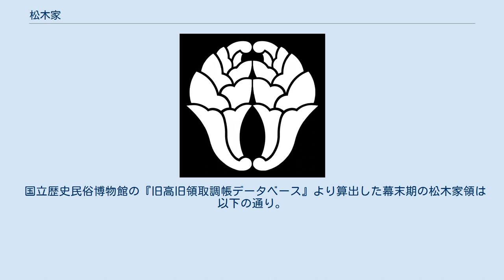松木家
松木家（まつのきけ・中御門家（なかみかどけ））は、藤原北家中御門流本宗にあたる公家・華族。
公家としての家格は羽林家、華族としての家格は伯爵家。
当初は、中御門を称していたが、室町時代以後家名を松木と改めた。
家業は楽道・笙。
 藤原道長の子である藤原頼宗・俊家父子はともに右大臣を務め、その子孫を中御門流と称し、松木家（中御門家）はその嫡流にあたる。
俊家の嫡男権大納言宗俊が中御門に邸宅を持っていたことから「中御門」と号したのが始まりとされている。
宗俊は笙・笛の達人として知られていたが大臣には昇らずに没した。
その子藤原宗忠は右大臣に昇り、弟の宗輔は太政大臣、宗忠の嫡男宗能は内大臣に昇った。
宗能の子権大納言宗家は議奏公卿の1人であった。
宗忠は日記『中右記』（「中御門右大臣日記」の意味）を著し、宗輔は「蜂飼大臣」の故事で知られるが、正式に中御門を家名としたのは、宗家の曾孫にあたる宗雅・宗実兄弟が宗俊の笙・笛の才能と名声を慕って付けたものと言われている。
 中御門家（松木家）は、家格的には羽林家とされているが、一般的な羽林家とは違い、近衛次将から大弁に昇進して参議を兼ねるという羽林家と名家の昇進過程を併せ持つ特殊な家であった。
極端な例としては、南北朝時代の中御門宗重（宗雅の曾孫）の例があり、少納言から近衛少将、近衛中将を経て左大弁となり、再度頭中将となって公卿に昇って権中納言を極官としている。
ただし、松木家は若くして出家もしくは病没する当主が多く、権中納言もしくは参議を極官とし、公卿に至らずに没する当主も少なからずいた。
また、戦国時代には生活困窮から伊勢国に下向していた時期もあった。
 室町時代の宗量（宗重の孫）の代に家名を「松木」と改める。
その子宗継が宗家以来260年ぶりに権大納言に就任し、またその子宗綱は室町幕府将軍足利義稙の信任を受けて従一位准大臣となった。
また、江戸時代に霊元天皇の典侍となった宗子（敬法門院）は東山天皇を生んだことから、東山天皇の外祖父となった松木宗条とその子宗顕は内大臣に任ぜられ、宗顕の次男宗長（兄宗弥養子）も准大臣となったが、その後は再び当主の交代が相次ぎ、低迷傾向が続いた。
それでも、外戚となったことで家領は江戸時代初期の191石余から幕末には341石余に増加している。
 松木宗有の代に明治維新を迎え、その子宗隆の代に華族令によって伯爵に叙せられた。
 なお、宗子が生んだ東山天皇は第126代天皇徳仁たる現在の皇室の先祖にあたるが、同じく宗子が生んだ福子内親王（東山天皇の妹）は伏見宮邦永親王との間に貞建親王を生みそれが旧皇族11宮家の先祖にあたることから、松木家は現在の皇室と旧皇族の共通祖先たる公家にあたる。
 ^ 飛鳥井雅春の子。
 ^ 花山院定熙の子。
 ^ 樋口長康の次男。
 国立歴史民俗博物館の『旧高旧領取調帳データベース』より算出した幕末期の松木家領は以下の通り。
（5村・341石余）